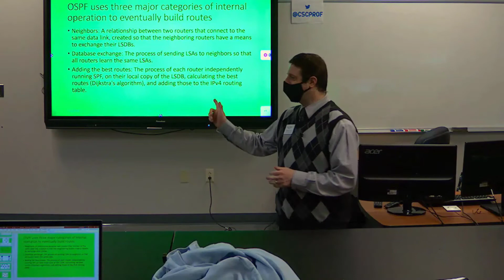Lenny Dykstra / Dijkstra's algorithm